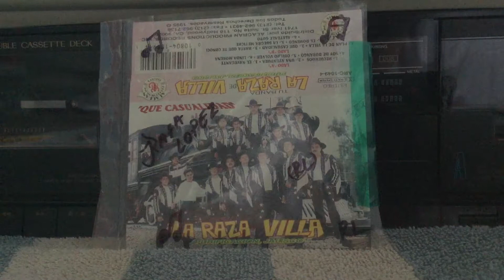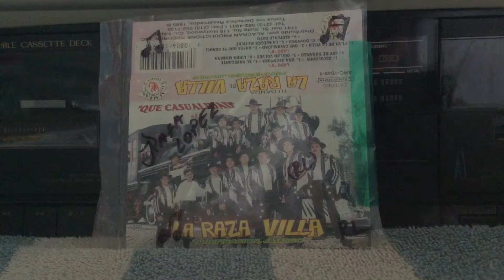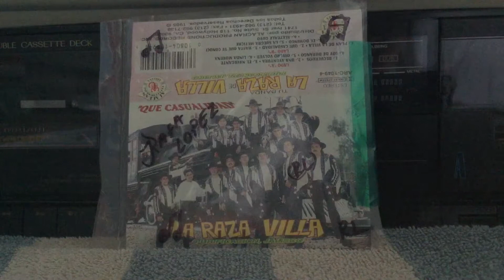Tu Banda La Raza De Villa: Que Casualidad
Tu Banda La Raza De Villa de Jalisco.